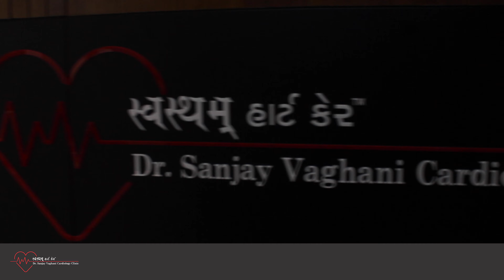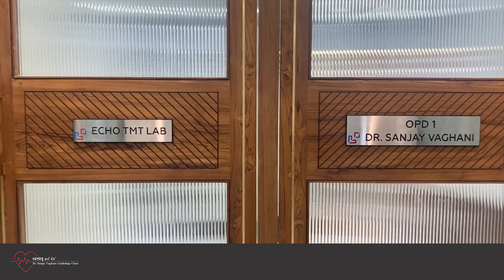Welcome to Dr.Sanjay Vaghani Cardiology Clinic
Clinic Address  : 201, Solaris royce, opp.old RTO, Athwagate, Ring Road, Surat-395001